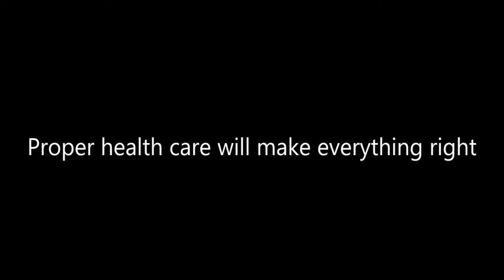CORONA Let's Share Positive Things as Well COVID-19